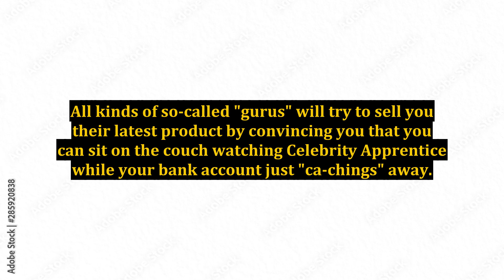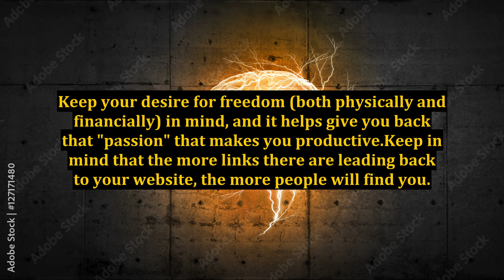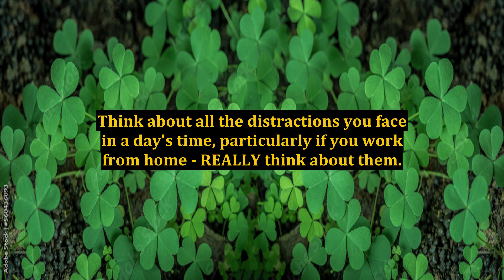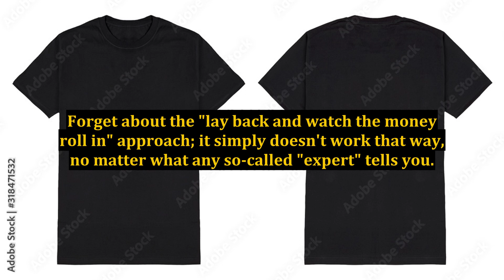Is Your Passion for Productivity Lacking? Internet Marketing Tips to Give Your Productivity a Punch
productivity,productivity tips,internet marketing,digital marketing for beginners pdf,productivity hacks,digital marketing for beginners 2021,digital marketing for beginners free,productivity project,best productivity book,how to make a patch with a punch needle,tips for business people,how to use a punch needle,tips for entrepreneurs,marketing,this is the greatest time to be alive,how to work from home and stay productive,how to be more productive in 2018